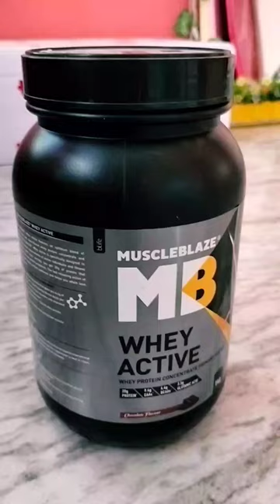DIY Empty protein container to flower pot🪴 || Best out of waste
Here’s what you need to know – I use this channel to explore around Lifestyle, DIYs, Fashion, Art & Crafts, Travel, Food, & many more.